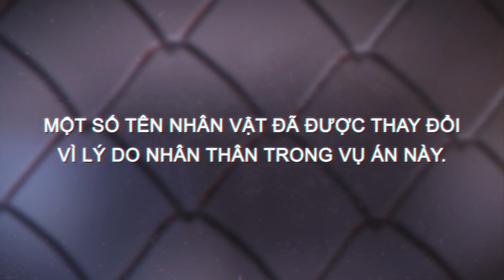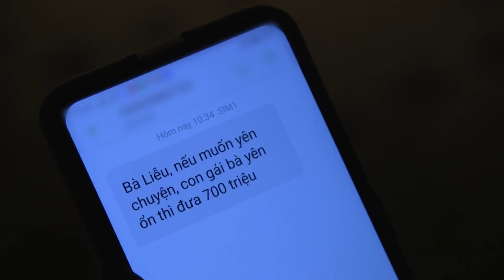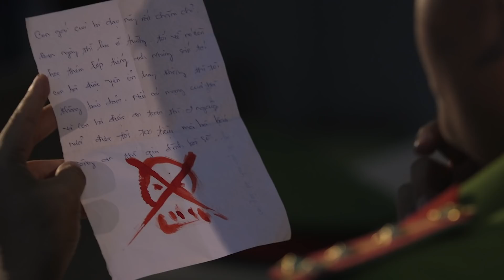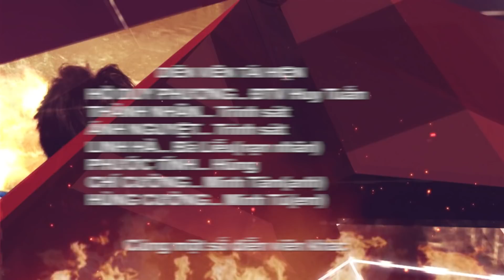Lần Theo Dấu Vết 2019 | Tập 108 Full: CON CHỮ BIẾT NÓI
Đông Tây Entertaiment - Kênh Youtube chính thống của Đông Tây Promotion.